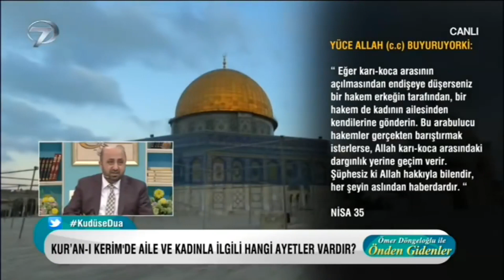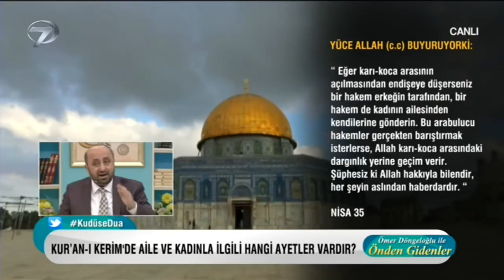Dinimizde Evlilik İbadet Mi Sayılır? | Ömer Döngeloğlu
Dinimizde Evlilik İbadet Mi Sayılır?